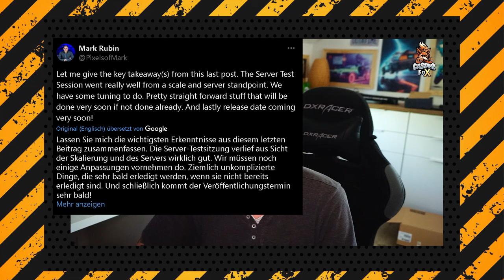xDefiant SUPER NEWS für den RELEASE